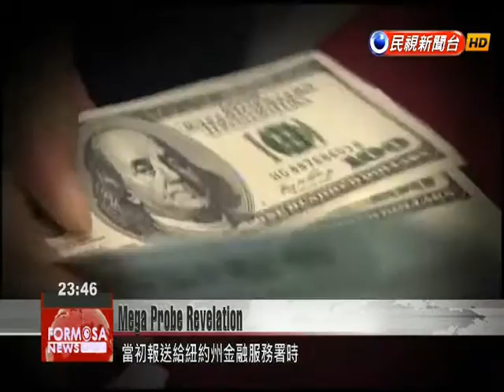Mega Probe Revelation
The investigation into potential regulatory violations by Mega Bank took an unexpected turn today. Officials assigned to the case allegedly found that a disclosure report submitted by the bank''s New York branch to state financial authorities overstated the value of its credit transactions with Mega''s Panama subsidiary by NT$4 billion. The Cabinet stressed that it would continue its probe. Ding Kung-wha, the chairman of the Financial Supervisory Commission, had to take off his glasses to make sure he was reading things right. It was a report from a meeting of the Cabinet task force assigned to the Mega Bank inquiry, which cited a massive clerical error as one of the reasons for the probe.Ding Kung-whaFinancial Supervisory Commission ChairmanMega’s report to the New York Department of Financial Services was off by NT$4 billion.Mega Financial Chairman Michael Chang testified at the meeting that Mega Bank New York’s 2014 report to US state authorities of the value of its credit transactions with the bank’s Panama branch erroneously misstated NT$491 million as NT$4.491 billion. But many lawmakers believed that the error described by Chang was actually an attempted cover-up of other indiscretions.Huang Kuo-changNPP LegislatorEven now, I find this all very hard to believe.Chang Hung-luDPP LegislatorIf any branch accounts are off by even one NT dollar that means that everyone has to work overtime to clear things up before they can go home. So how is it possible that something like this could happen?Premier Lin Chuan today announced that the former heads as well as current directors of the FSC and the Finance Ministry could be called to account in the expanding investigation into Mega and its subsidiaries.